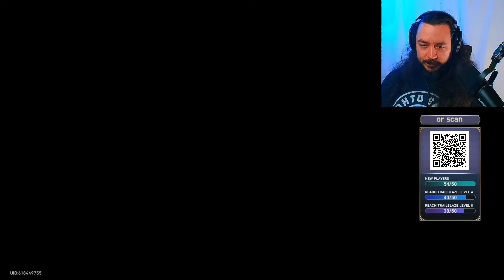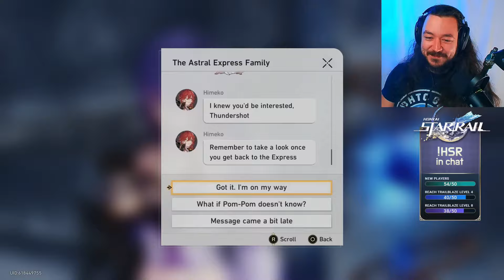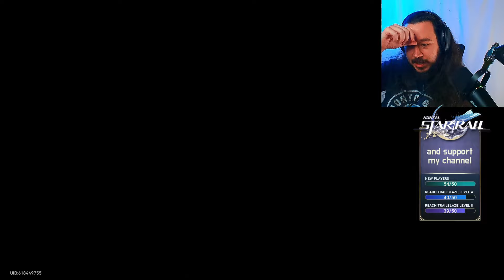This Boss TORMENTED Me!! Honkai: Star Rail